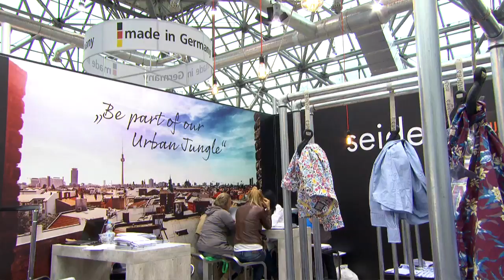Deutsche Mode in Moskau auf der CPM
1.400 Kollektion präsentieren die Aussteller derzeit auf der CPM, der Collection PremièreMoscow.Diegrößte Modemesse im osteuropäischen Raum spielt auch für Deutschland eine wichtige Rolle, denn Mode „made in Germany“ ist bei den Russen beliebt wie nie zuvor. Dennoch macht sich in den Moskauer Messehallen auch die aktuelle politische Lage bemerkbar.